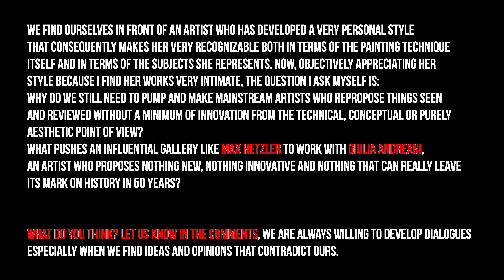Gulia Andreani | Kitchen Knife | Galerie Max Hetzler | 🌟 REACTION 🌟 Berlin Art Scene